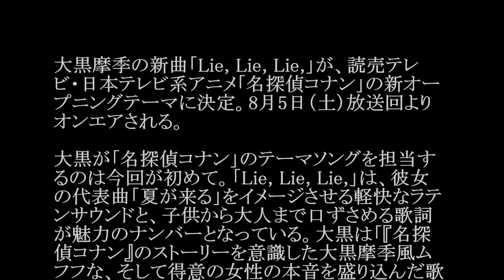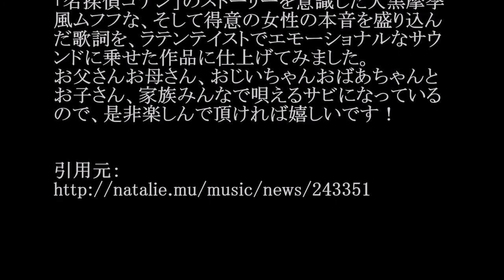大黒摩季／Lie, Lie, Lie, (アニメ「名探偵コナン」OP)#02 JPnews禅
◆PV・MV、関連動画は説明欄から↓
銀魂・東京喰種・亜人 実写主題歌TOPICS UVERworld,THE ORAL CIGARETTES,illion
◆pr
紹介の連鎖が永遠に続く　?人脈活用術

大黒摩季の新曲「Lie, Lie, Lie,」が、読売テレビ・日本テレビ系アニメ「名探偵コナン」の新オープニングテーマに決定。8月5日（土）放送回よりオンエアされる。

大黒が「名探偵コナン」のテーマソングを担当するのは今回が初めて。「Lie, Lie, Lie,」は、彼女の代表曲「夏が来る」をイメージさせる軽快なラテンサウンドと、子供から大人まで口ずさめる歌詞が魅力のナンバーとなっている。大黒は「『名探偵コナン』のストーリーを意識した大黒摩季風ムフフな、そして得意の女性の本音を盛り込んだ歌詞を、ラテンテイストでエモーショナルなサウンドに乗せた作品に仕上げてみました」と自身が生みだした楽曲について説明している。

「Lie, Lie, Lie,」はシングル化が決定しており、リリース日は8月5日（土）放送の「名探偵コナン」のテレビスポット内で解禁される。

大黒摩季 コメント

今回、25周年を迎えて初めて、「名探偵コナン」のテーマソングを担当させて頂きました。
「名探偵コナン」のストーリーを意識した大黒摩季風ムフフな、そして得意の女性の本音を盛り込んだ歌詞を、ラテンテイストでエモーショナルなサウンドに乗せた作品に仕上げてみました。
お父さんお母さん、おじいちゃんおばあちゃんとお子さん、家族みんなで唄えるサビになっているので、是非楽しんで頂ければ嬉しいです！

Lie, Lie, Lie,／lie lie lie／ライライライ

・ Recommended

お勧め動画

公式
ナスd
山本彩
河合奈保子
斉藤由貴
fnsうたの夏まつり
煌めく瞬間に捕われて
久保建英
萩原健一
過保護のカホコ
フリースタイルダンジョン
週刊新潮
石川翔
水曜日のダウンタウン
竹内涼真
平手友梨奈
セシルのもくろみ
瑠璃色の地球
島唄
パンダ
地震
羽鳥慎一モーニングショー
ゆずっしー
日航機で暴れる男
西島隆弘
山崎育三郎
ニコラスエドワーズ
斉藤和義
大黒摩季
わにとかげぎす フリーおっぽい
知念里奈
吉木りさ
葉月ゆめ
春夏秋冬
清水あいり
桐山瑠衣
佐藤美希
仲村美海